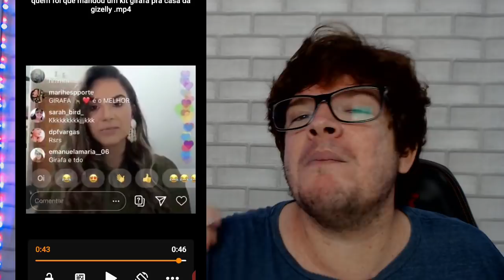GIZELLY BICALHO: TENTE NÃO RIR! l DESCARGA DO DEBOCHE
TENTE NÃO RIR COM A GIZELLY BICALHO E FALHE.